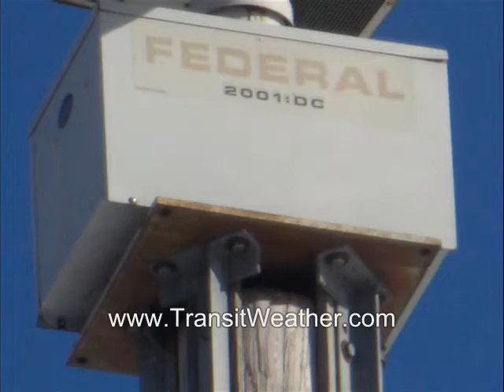Lake in the Hills, IL FS 2001-DC Tornado Siren Test (Dec 7 2010)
Federal Signal 2001-DC Tornado Siren Test

Richard Taylor Park
near the intersection of Clark ave. and Patton ave.
Lake in the Hills, Illinois 60156